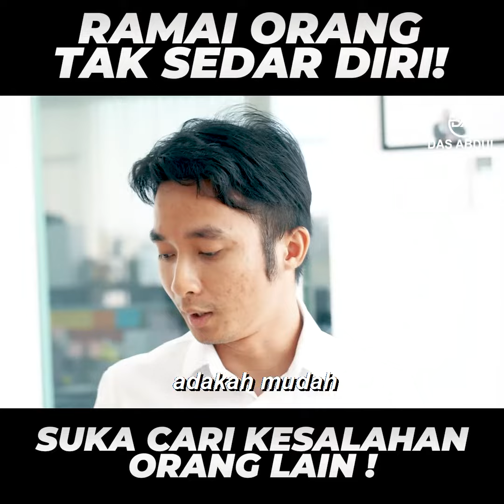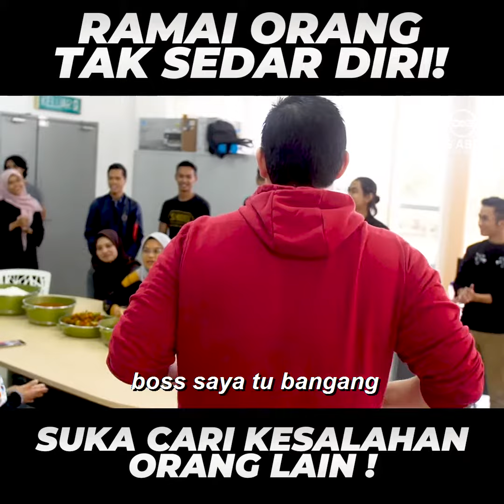Das Advice - Ramai Orang Tak Sedar Diri!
NAK SALAHKAN SIAPA? SALAH KERAJAAN? SALAH MAJIKAN?
Tengok sini apa kata Tuan Das.
Capai RM1000 pertama bersama DAG. Sertai DROPSHIP DAG klik link

Mudahnya Berniaga Bersama DAG!
"Ingat DAG, Ingat Bantal Hotel 7 Bintang"